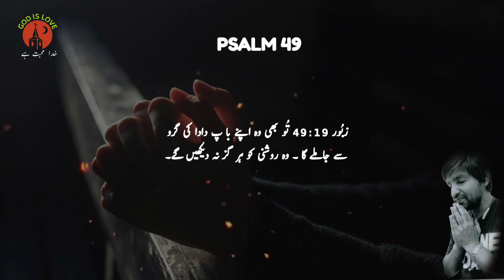Zaboor 48 | Zaboor 49| Bible study urdu | Bible reading online | زبور | Latest masih geet | Psalms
Zaboor 48
Zaboor 49
Bible study urdu hindi
Bible reading online | زبور
Latest masih geet
Psalms